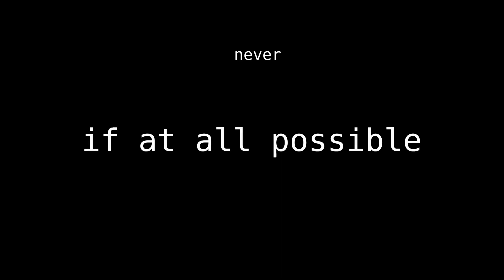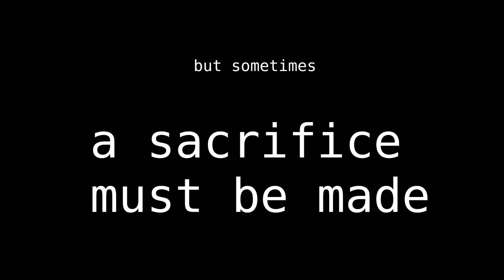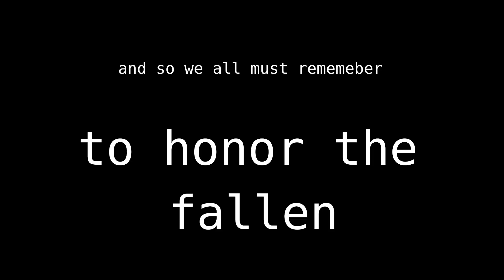Honor the fallen